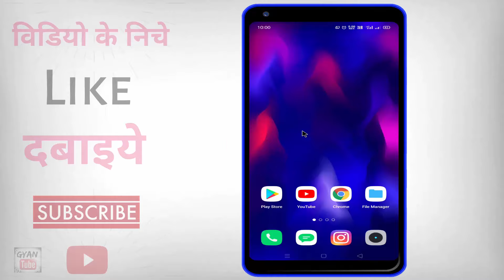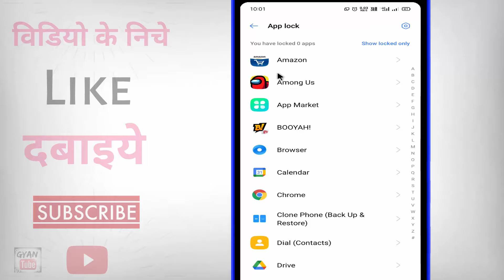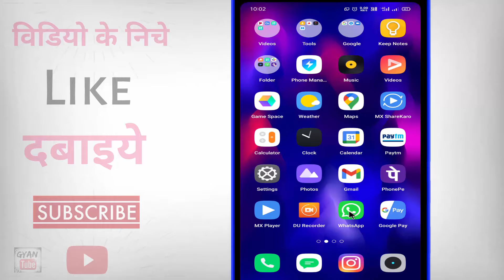Whatsapp Par Password Kaise Lagaye ? Whatsapp Me Lock Kaise Dale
Whatsapp Par Password Kaise Lagaye ? Whatsapp Me Lock Kaise Dale | whatsapp me lock kaise lagaye bina app ke | whatsapp mein password kaise dalen | whatsapp par password lagane ka tarika | whatsapp par password lagana hai | whatsapp par lock kaise lagaya jata hai | kya aap whatsapp par password lagana chahate hai to phir ye video dekhate rahiye